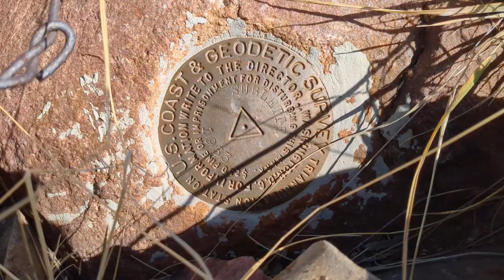Taking a break from homestead duties for a late September hike.